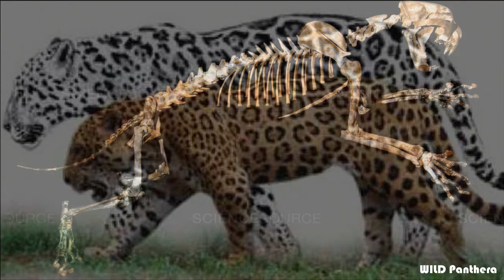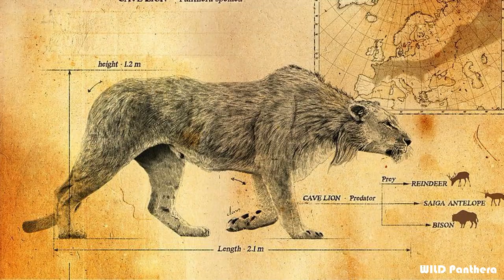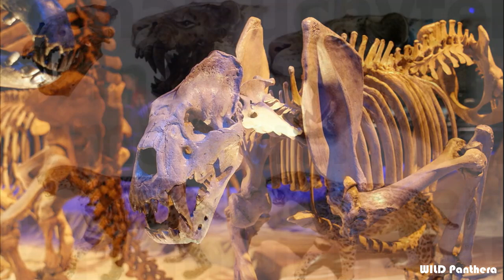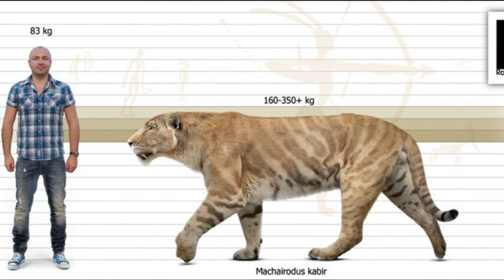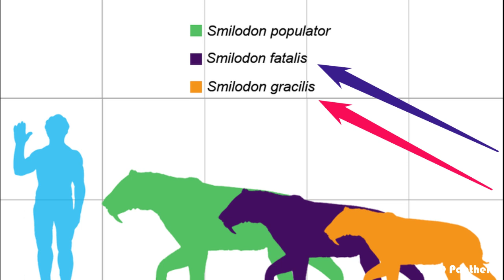Top 10 Most Dangerous Prehistoric Big Cats - Top 10 Extinct Big Cat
Here I mention about Top 10 Most Dangerous Prehistoric Big Cats(Top 10 Extinct Big Cat). The prehistoric Big cats were usually larger, heavier and more robust than today’s felines. Before man became a hunter and made his way to the top of the food chain, these magnificent  cats, were the most successful & powerful predators in most parts of the world. There was a time when this giant prehistoric cats ruled the world. So Today I discuss about  top 10 most deadliest prehistoric Big Cats on earth.
10.Giant Cheetah::  The Giant Cheetah (Acinonyx pardinensis) is an extinct species of big cat; its closest living relative is the modern Cheetah(Acinonyx juvetus). The lifestyle and physical characteristics of the Giant Cheetah were probably similar to that of its modern cousin, except that the Giant Cheetah was the height of a lioness at the shoulder , but due to light build, weighed considerably less.
9.Giant Jaguar:  In prehistoric times, however, both North and South America were home to gigantic jaguars, belonging to the same species as modern day jaguars (Panthera onca) but much bigger.

8.Homotherium: It Also known as the “Scimitar cat”, Homotherium was one of the most successful felines in prehistoric times, being found in North and South America, Europe, Asia and Africa. It adapted well to a variety of habitats, including the sub-arctic tundra and survived for five million years until its extinction 10,000 years ago.
7.Barbourofelis Fricki: Barbourofelis was also known as false saber-tooth Cats. Barbourofelis is an extinct genus of large, predatory, feliform carnivoran mammals of the family Barbourofelidae .The genus was endemic to North America and Eurasia during the Miocene until its extinction during the Pliocene.
6.Eurasian Cave Lion : The Cave lion was a gigantic subspecies of lion, weighing up to 300 kgs . It was one of the most dangerous and powerful predators during the last Ice Age in Europe, and there is evidence that it was feared, and perhaps worshiped, by prehistoric humans.
5. Xenosmilus Hodsonae: Xenosmilus hodsonae is an extinct member of the Machairodontinae, or saber-toothed cat. Physically, the cat measured between 1.7-1.8 m  long with a highly muscular body and probably weighing upto 230-400 kg.
4. Amphimachairodus kabir: Amphimachairodus was a saber-toothed cat that lived during the late Miocene  in Europe, Asia, Africa, and North America.  AmphiMachairodus was probably hunting as an ambush predator. Its legs were too short to sustain a long chase, so it most likely
was a good jumper and used its canines to cut open the throat of its prey.

3.Ngandong Tiger/Pleistocene Tiger:  The Ngandong tiger (Panthera tigris soloensis) is an extinct subspecies of tiger which lived in what is now the Sundaland region of Indonesia during the Pleistocene epoch.

2.American Lion: Often called the largest cat of all times, the American lion or Panthera leo atrox, is probably the best known of all prehistoric cats after Smilodon.

1.Smilodon Populator/Sabertooth Cat :  It is one of the most famous prehistoric mammals and the best known saber-toothed cat. Although commonly known as the saber-toothed tiger.
Timestamp
00:00 - Intro
00:49 - Giant Cheetah
01:44 - Giant Jaguar
02:48 - Homotherium
03:46 - Barbourofelis Fricki
04:41 - Eurasian Cave Lion
05:30 - Xenosmilus hodsonae
06:27 - Amphimachairodus Kabir
07:27 - Ngandong Tiger
08:24 - American Lion
09:21 - Smilodon populator